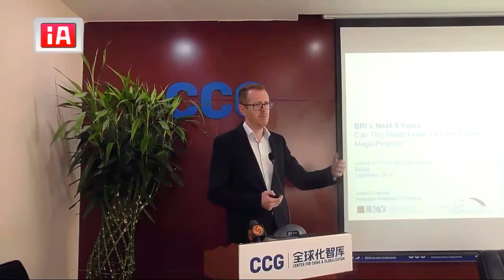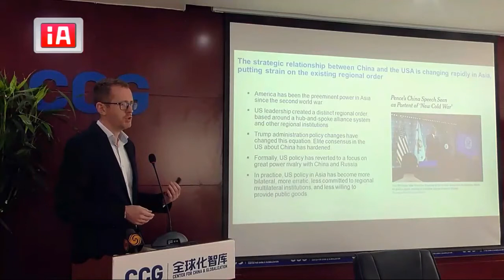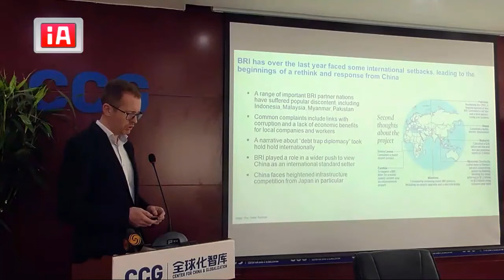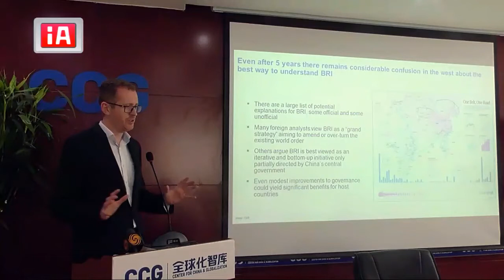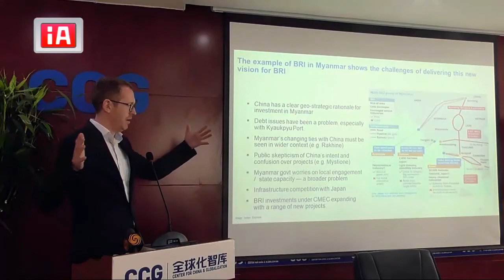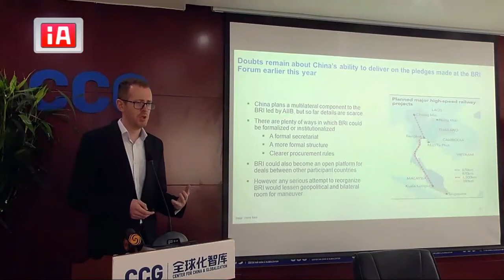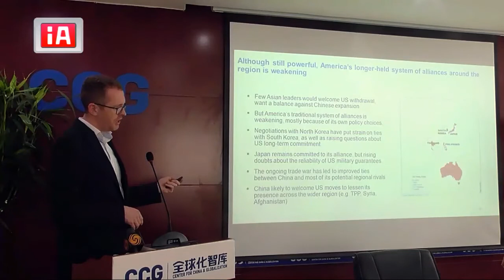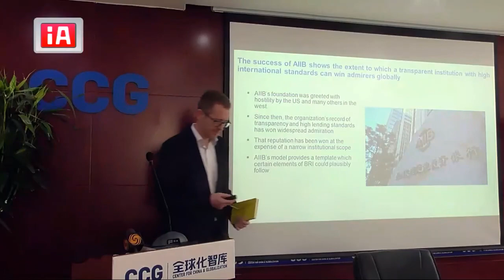James Crabtree, author of The Billionaire Raj, delivers a speech on the BRI at CCG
With the increased international attention on the Belt and Road Initiative (BRI), a certain skepticism toward the initiative has emerged in some countries. On September 26, James Crabtree, author of The Billionaire Raj: A Journey Through India’s New Gilded Age and associate professor of Practice at the Lee Kuan Yew School of Public Policy, visited the Center of China and Globalization (CCG) in Beijing to deliver a speech titled “BRI’s Next 5 Years, Can the World Learn to Love China’s Mega Project?” Crabtree also discussed with CCG Secretary-General Miao Lu, Senior Research Fellow Andy Mok, and other CCG experts and media representatives about the BRI’s current challenges and opportunities as well as its prospects for the future.

CCG名家演讲 | 西方视角下 “一带一路” 的下一个五年

2019年9月24日，《亿万富翁的天下》（The Billionaire Raj）作者、新加坡国立大学李光耀公共政策学院副教授詹姆斯·克拉布特里 （James Crabtree）到访全球化智库（CCG）北京总部，以 “‘一带一路’的下一个五年发展”为主题发表演讲，并与CCG秘书长苗绿、CCG 高级研究员Andy Mok等智库专家学者和媒体记者们就“一带一路”当前的机遇和挑战、中美贸易摩擦背景下西方国家如何看待“一带一路”并与中国开展合作、中国与亚太地区国家在“一带一路”倡议下的合作前景等问题展开讨论。